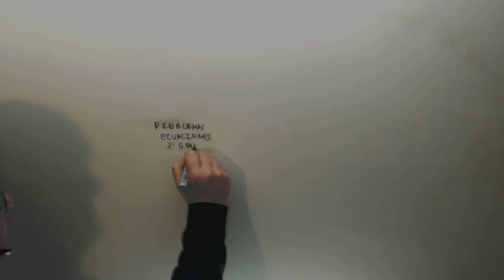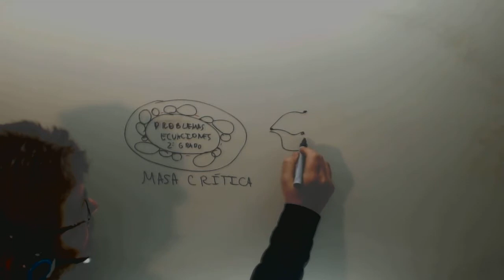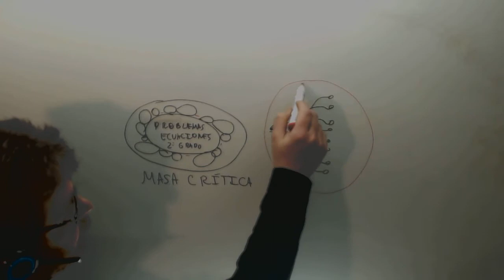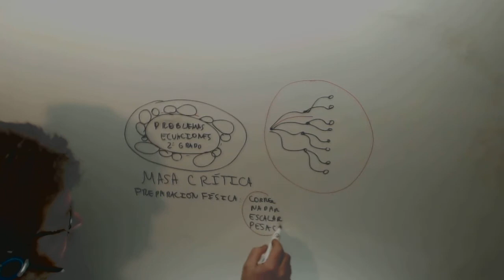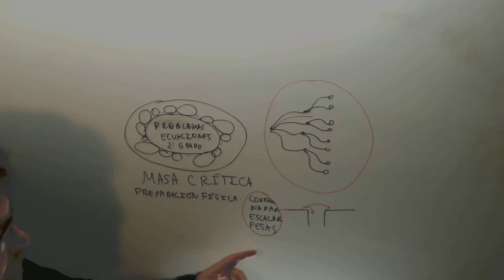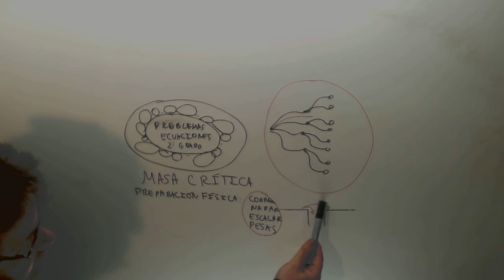Estudiar matematicas es hacer ejercicios Tecnicas de Estudio Academia Usero Estepona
Estudiar matematicas es hacer ejercicios Tecnicas de Estudio Haz ejercicios, uno, otro y despues otro Conforme mas vayas haciendo, antes se te ocurrirar como plantearlo Simplemente, no los dejes Suscríbete a nuestro canal en Youtube para ayudarnos a seguir creciendo Academia Usero en Estepona, el centro de formación con más vídeos en Internet del Mundo presenta